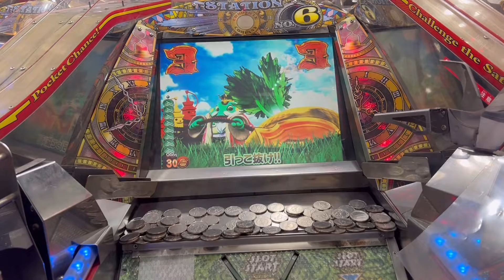グランドクロスフードステージでカブが金色当たりシーン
動画の整理をしていたら去年の動画にこんなシーンがありましたので記念に投稿することにしました😊
ちなみに金色のカブはこの動画に見た以降一度もありません😅
これは激レアですか？それともプレミア？
詳しい方コメント欄で教えてください☺️